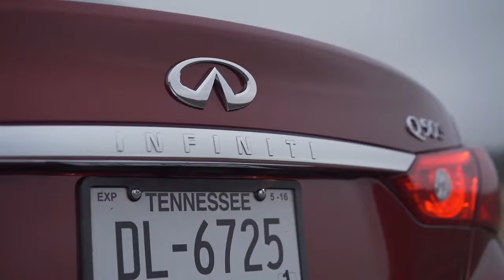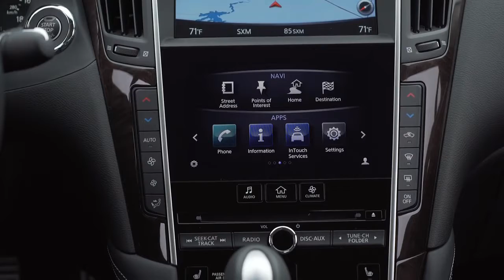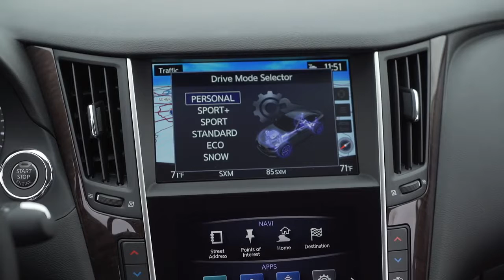2016 Infiniti Q50S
אינפיניטי Q50S